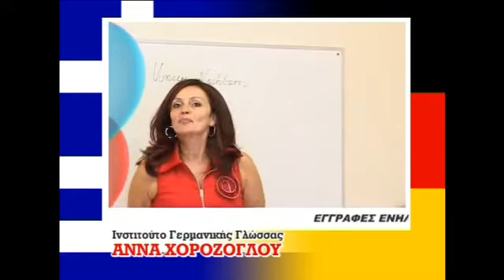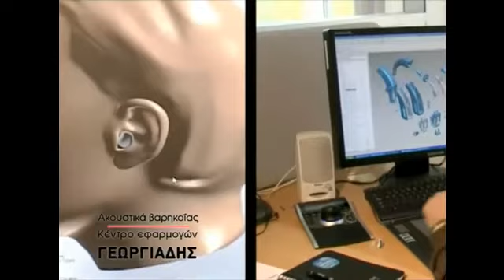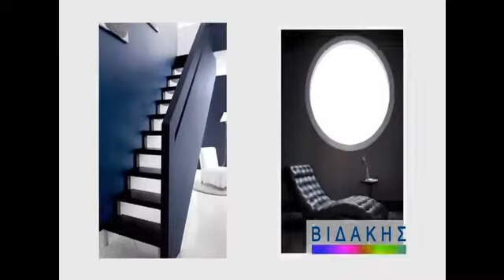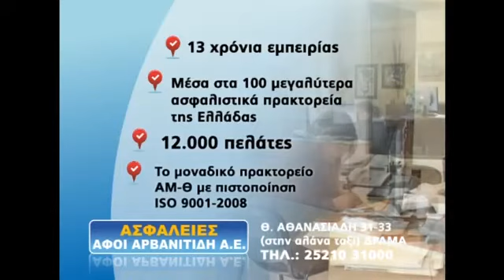Δελτίο Ειδήσεων Άλφα Τηλεόρασης 15.09.13